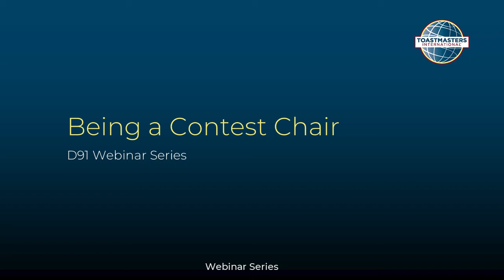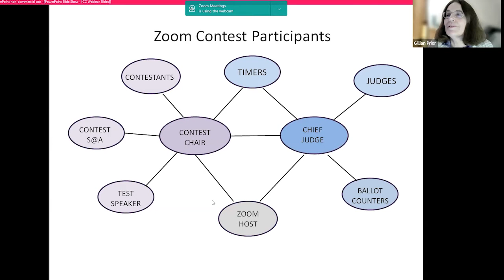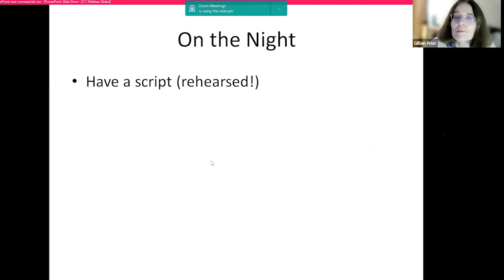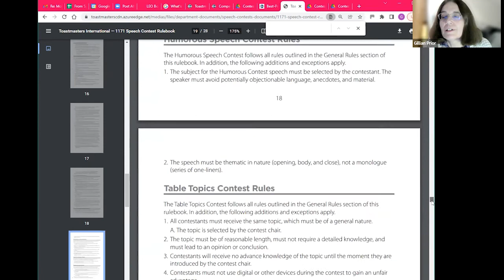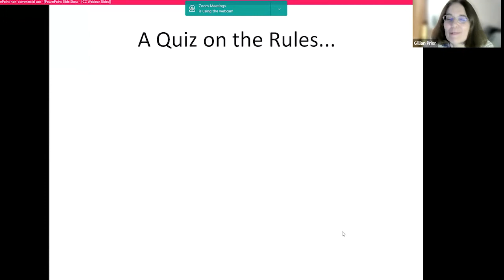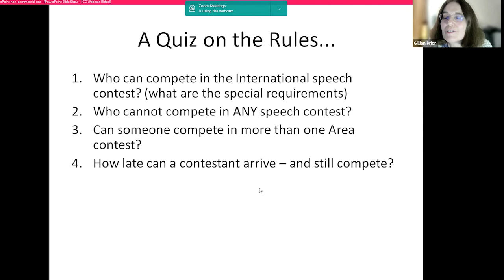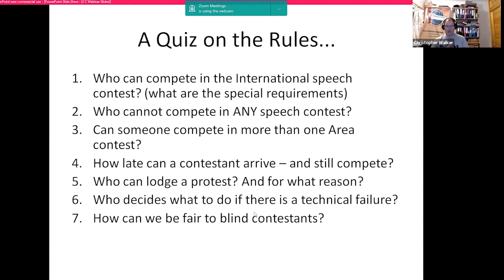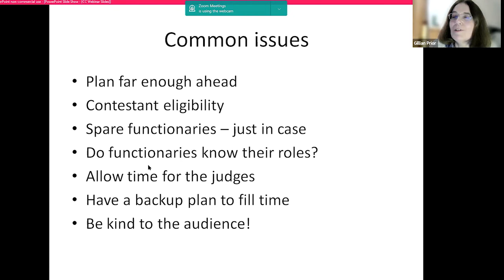Being a Contest Chair with Gillian Prior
Gillian gives advice on being a contest chair with the support and comments from Chief Judge Chris Walker.  His webinar runs on Sunday and the recording will be here shortly after.